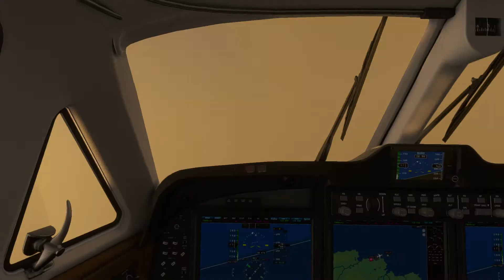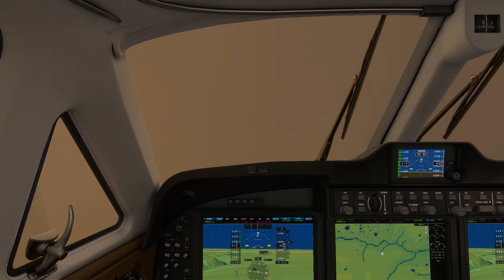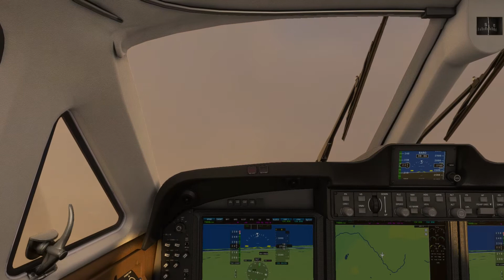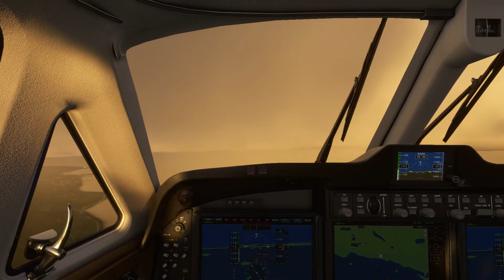Flying in Northern Norway. Short Runways, Bad Weather.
Berlevåg - Båtsfjord - Vadso